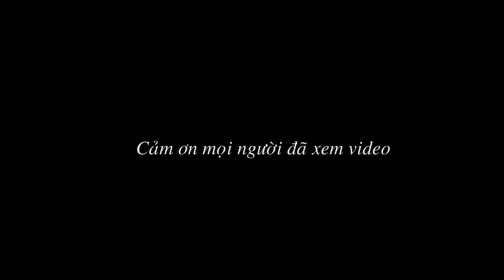Tận dụng điện thoại smartphone làm Camera hành trình rất tiện lợi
Dùng điện thoại làm Camera hành trình (Action Cam) | View Châu Đức (Bà Rịa Vũng Tàu)
► Video này mình sử dụng dây đeo ngực, gắn điện thoại để làm camera hành trình, tận dụng điện thoại làm camera... nếu ai không có điều kiện để mua action cam có thể mua 1 dây đeo ngực gắn điện thoại vào để làm camera thì cũng ok đó (điện thoại có chống rung quang học thì càng tốt)...
Vừa test sẵn tiện nó xàm xàm chơi thôi, ăn nói không được hay mong mọi người thông cảm .
► Máy Quay : Canon A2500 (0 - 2:06) ; Iphone 6S Plus (2:07 - hết video) .
► Phần mềm hậu kỳ : Corel Videostudio Pro X10 .